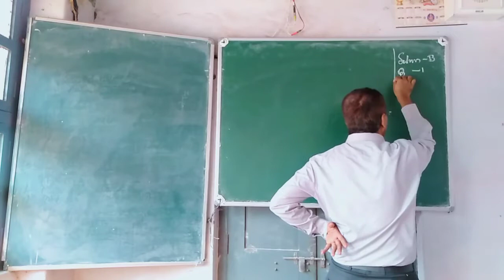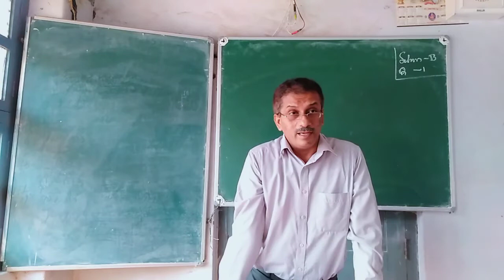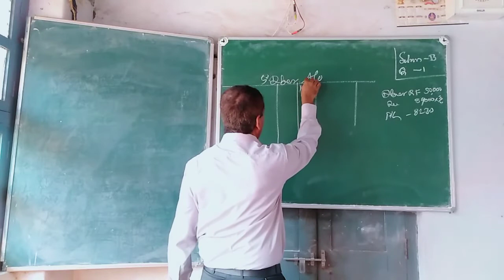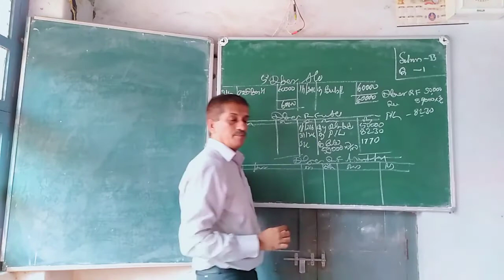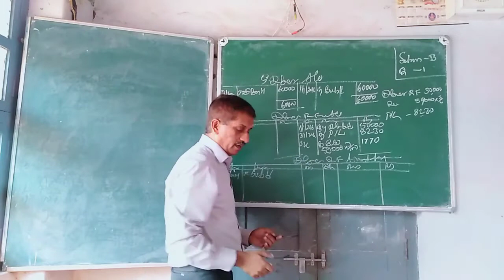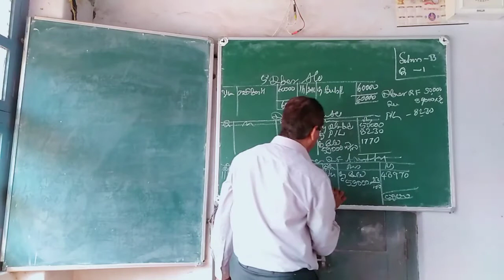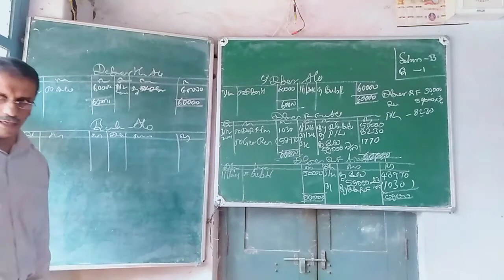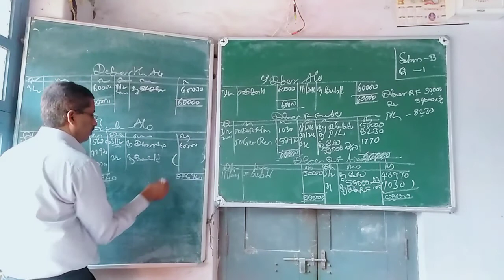III Bcom redemption of debenture part-4 Section B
V Sem accounts